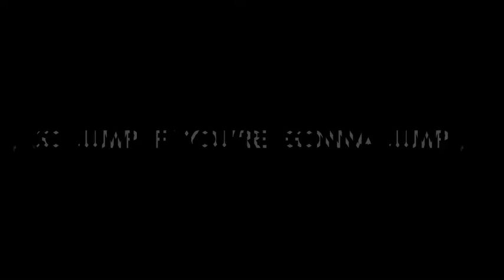Wired - Redeilia (fast version) + (animation)